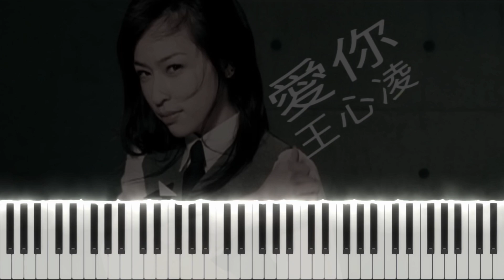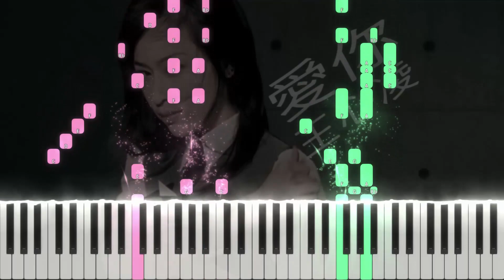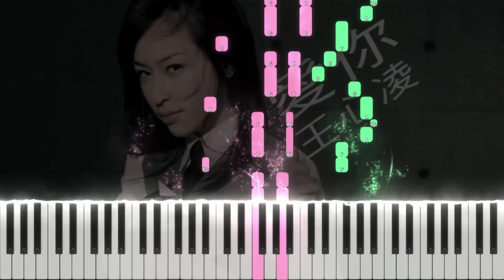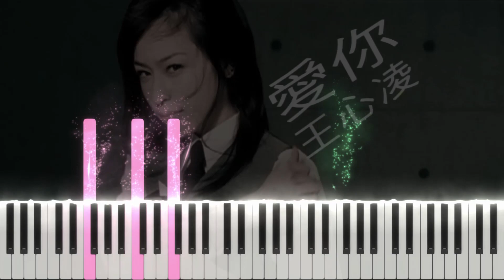王心凌 Cyndi Wang - 愛你 Love You (Piano Tutorial by Javin Tham)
愛你 "Ai Ni" (Love You)
Originated from a Korean pop song "Listen to Me (A-ing)" by Papaya

Artist: 王心凌 Cyndi Wang ft. 王少偉 Sam Wang
Initial key: F major

如果你突然打了個噴嚏
那一定就是我在想你
如果半夜被手機吵醒
啊那是因為我關心

常常想你說的話是不是別有用心
明明很想相信 卻又忍不住懷疑
在你的心裡 我是否就是唯一
愛就是有我常煩著你

Oh Baby 情話多說一點 想我就多看一眼
表現多一點點 讓我能真的看見
Oh Bye 少說一點 想陪你不只一天
多一點 讓我心甘情願 愛你

喜歡在你的臂彎裡胡鬧
你的世界是一座城堡
在大頭貼畫滿心號
貼在手機上對你微笑

常常想我說的話 你是否聽得進去
明明很想生氣 卻又止不住笑意
Oh 在我的心裡 你真的就是唯一
愛就是讓我常賴著你

就這樣 一天多一點 慢慢地累積感覺
兩人的世界 就能夠貼近一點

多一點 才會慢慢發現 啊
因為你 讓我心甘情願